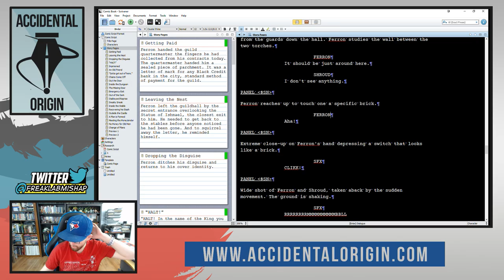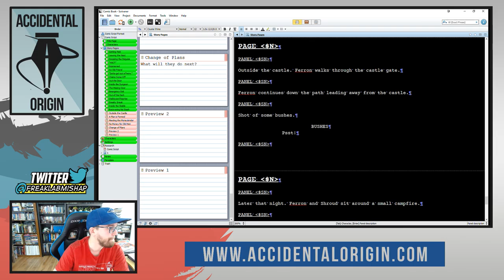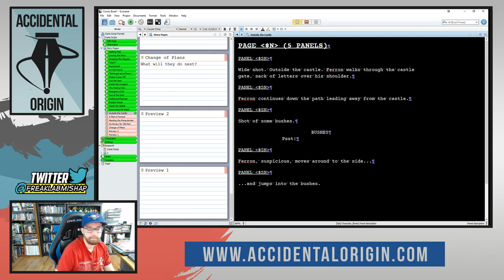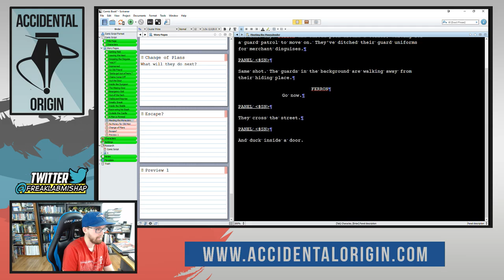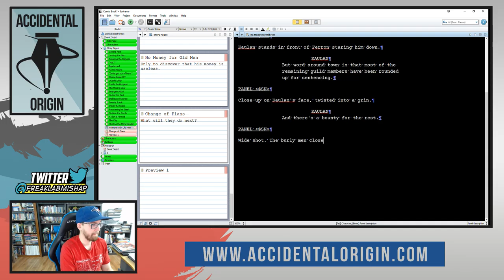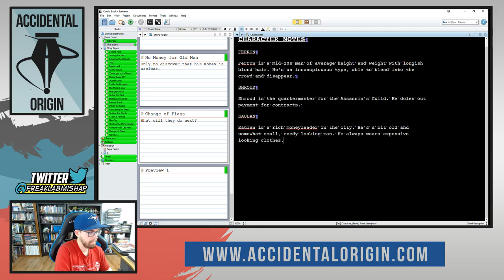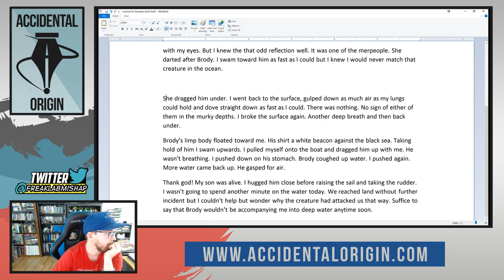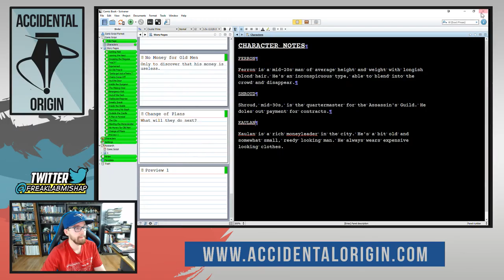Accidental Origin - Day Five in the Drafting Dungeon